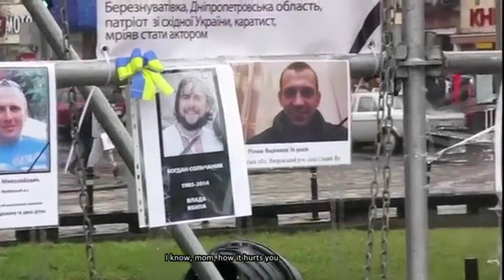Назарець Михайло Сотнику